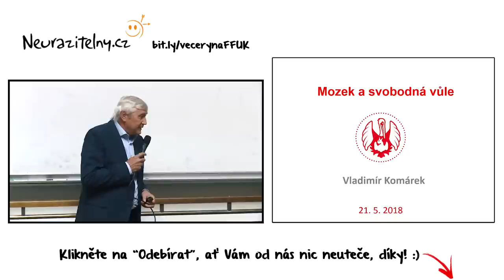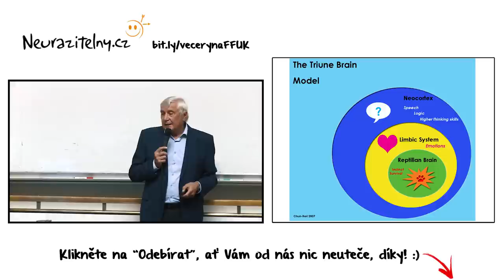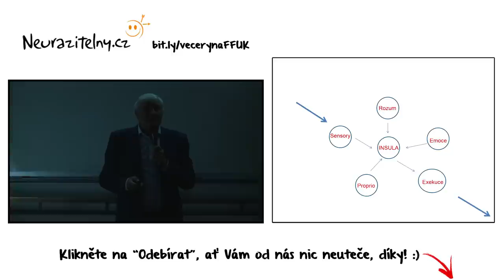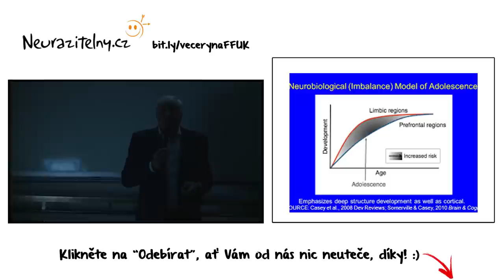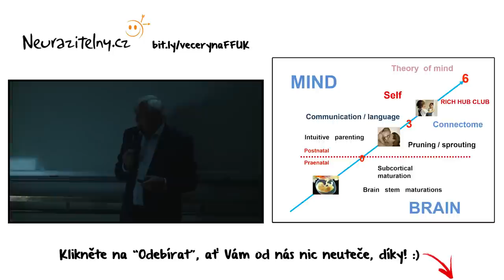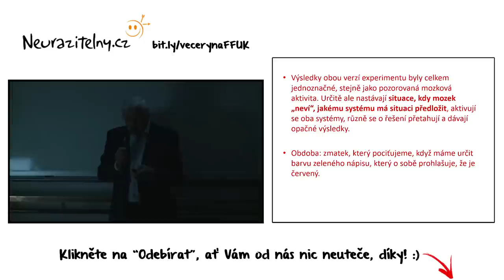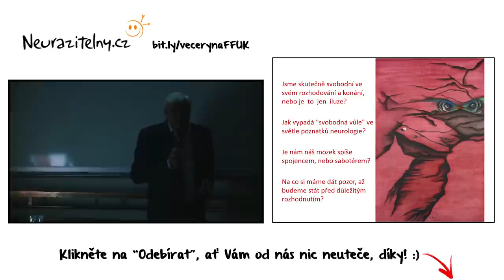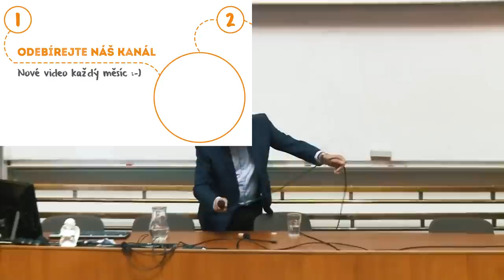VLADIMÍR KOMÁREK - Mozek a svobodná vůle | Neurazitelny.cz | Večery na FF UK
Mozek a svobodná vůle - Vladimír Komárek | Neurazitelny.cz | Večery na FF UK

🎧 Pokud přednášky raději posloucháte než sledujete, můžete si tuto přednášku Vladimíra Komárka dopřát jako podcast zde

Pan profesor Vladimír Komárek je přednostou Kliniky dětské neurologie 2. LF UK a FN Motol a odborníkem na lidský mozek, zvláště ten dětský. Ve své přednášce "Mozek a svobodná vůle" v rámci projektu Večery na FF UK nám představil velmi zajímavý pohled na nejsložitější a nejzáhadnější stroj ve vesmíru, stejně jako na některá jeho tajemství a problémy. Zjistili jsme, že se svobodnou vůlí to není zdaleka tak optimistické, jak jsme si mysleli, ale že na druhou stranu nemusí být s trochou snahy všechno ztraceno. :-) Zkrátka večer přesně v duchu Neurazitelny.cz! :-)

Pan profesor Vladimír Komárek a jeho přednáška "Mozek a svobodná vůle", která se konala dne 21. května 2018 ve Velké aule FF UK v rámci projektů Večery na FF UK a Neurazitelny.cz

V přednášce se dozvíte například...
- jsme skutečně svobodní ve svém rozhodování a konání, nebo je to jen iluze?
- jak vypadá "svobodná vůle" ve světle poznatků neurologie?
- je nám náš mozek spíše spojencem, nebo sabotérem?
- na co bychom si měli dát pozor, až budeme příště stát před důležitým rozhodnutím?

Zajímavá videa s přednášejícím Vladimír Kulhánek nebo problematikou mozek a svobodná vůle:
(Fenomén Zázrak mozku 2 LF UK)
(Host do domu - Prof. MUDr. Vladimír Komárek, CSc. (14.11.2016))
(Cesta do hlubin mozku - 1 - Co je skutečnost? HD CZ)
(Iluze svobodné vůle - Sam Harris; CZ titulky)

Vladimír Komárek a mozek a svobodná vůle odkazy:
(Vladimír Komárek na stránkách 2. LF UK)
(Vladimír Komárek - životopis na Databázi knih)

Toto video můžete na YouTube najít zadáním klíčových slov "Mozek a svobodná vůle" nebo "Mozek a svobodná vůle - Vladimír Komárek"

(Omyly ve vědě - Petr Slavíček | Neurazitelny.cz | Večery na FF UK)
(Petr Kulhánek rozhovor: Vědu jsme svázali předpisy a to se nám vymstí | Neurazitelny | Stůl pro tři)

Tagy